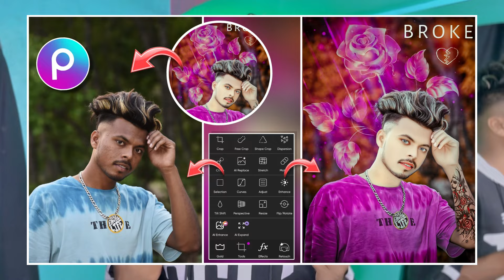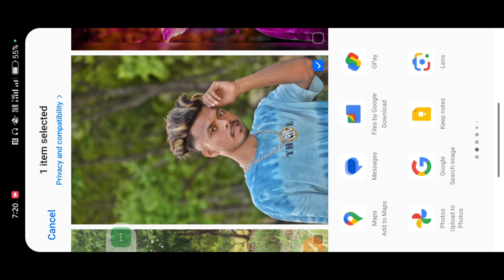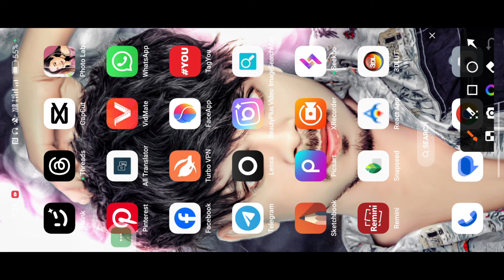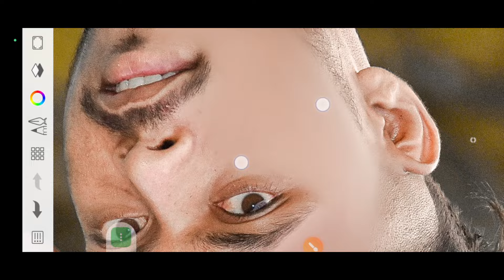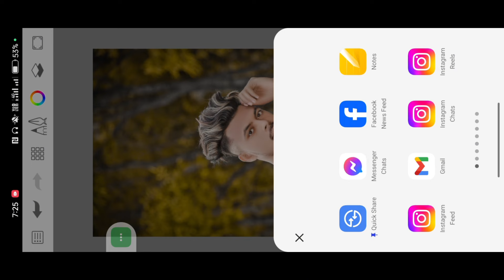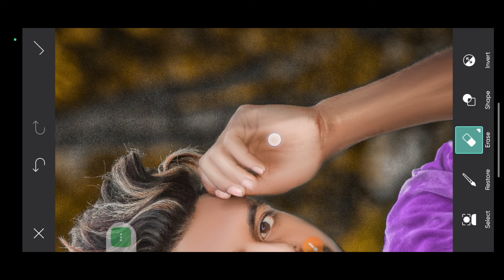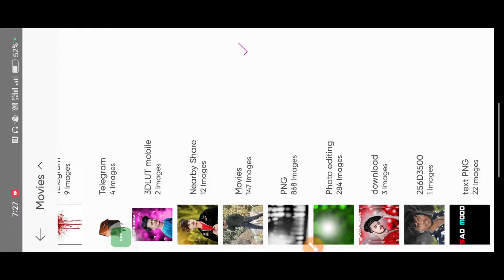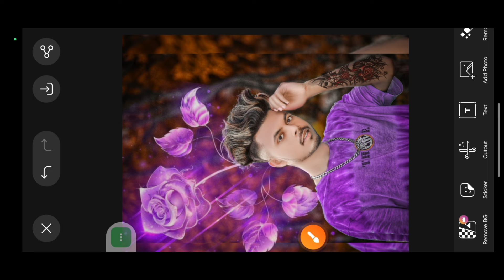Creative New Photo Editing PicsArt | PicsArt Rose Photo Editing Tutorial | PicsArt Master Class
Stylish
Separation